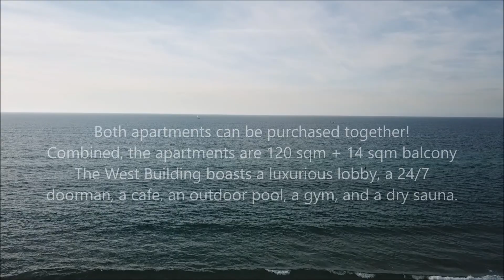FOR SALE: Two seaview apartments in the West Building, Tel Aviv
Two identical and adjoining seaview apartments for sale in the West Building on Herzl Rozenblum Street (next to Sea & Sun). The apartments are each 60 sqm + 7sqm balcony, and are on the 1st floor, with an unobstructed view of the sea and the pool. Both apartments are furnished; they are next to one another and can be purchased together and combined.
Combined, the apartments are 120 sqm + 14 sqm balcony directly overlooking the pool.
The West Building boasts a luxurious lobby, a 24/7 doorman, a cafe, an outdoor pool, a gym, and a dry sauna.
Listing price: 2.89 mil NIS per apartment